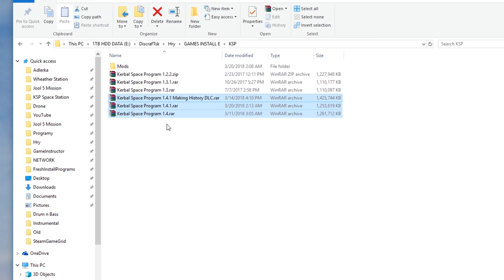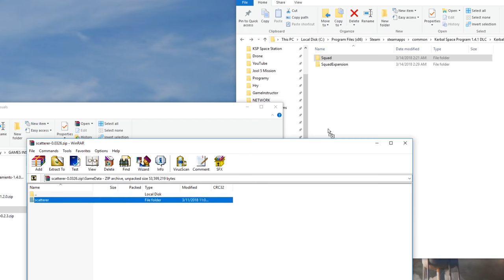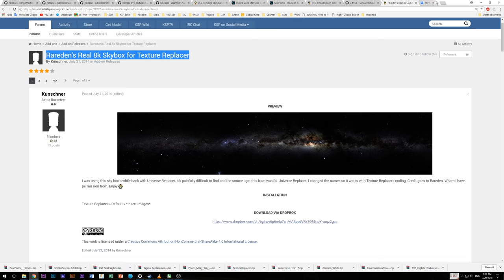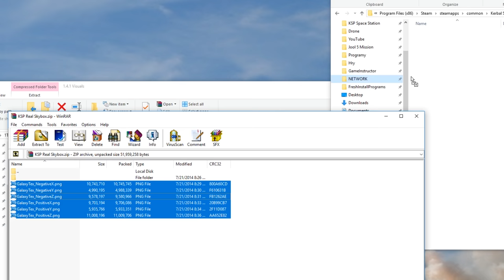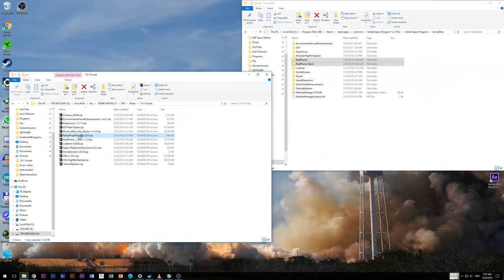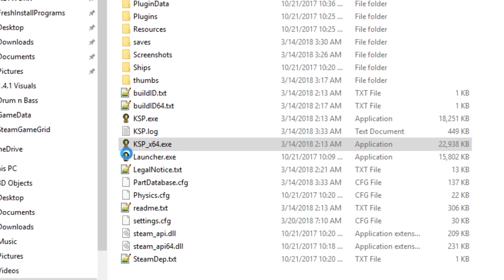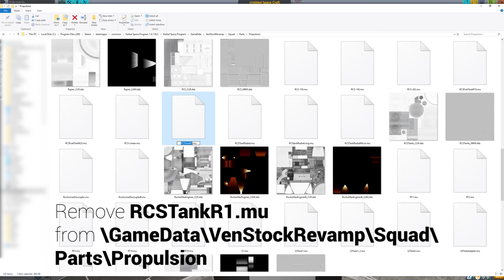Visual Mods Installation Guide for KSP 1.4.1 / 1.4.2 with DLC